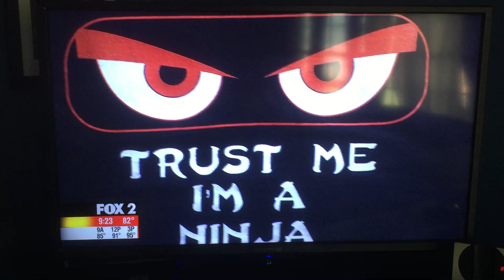NInja Instructors on Fox 2 TV Fall 2016 St. Louis, Missouri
Ninjas at Team Central showcasing phenominal skills. Sign your kids up for Ninja class this fall. Adults can play too on Tuesday nights from 8:30-9:50pm for just $8. Teens -Adults can play on Wednesday nights from 8:30-9:50pm for just $8. First Grade and up can play on Saturdays from 12:10-1pm for just $6.